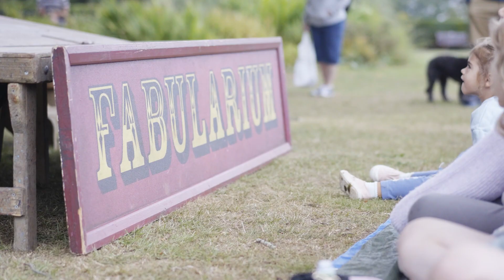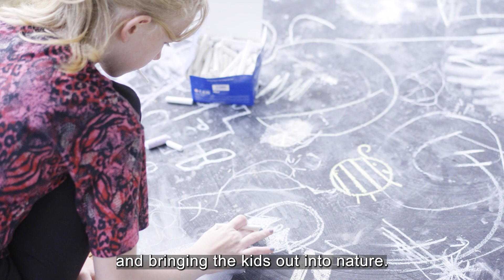Operation Summer! fun 2022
A film showing the fantastic programme of activities on offer as part of Operation Summer! over the summer of 2022, with feedback from families and those involved in delivering the sessions.

Operation Summer! was programmed and delivered by Crewe Town Council in conjunction with various partners. Thank you to all who took part and came along to the activities!